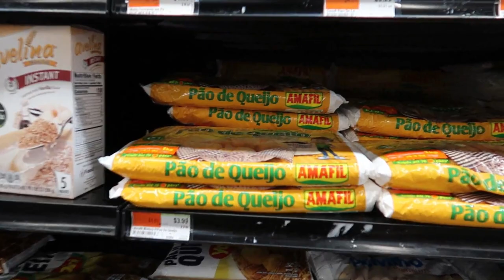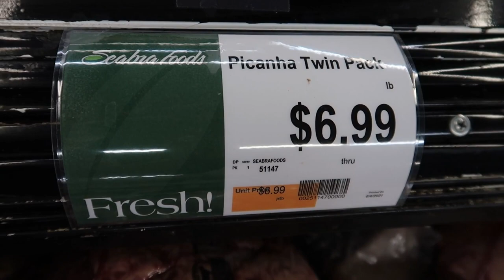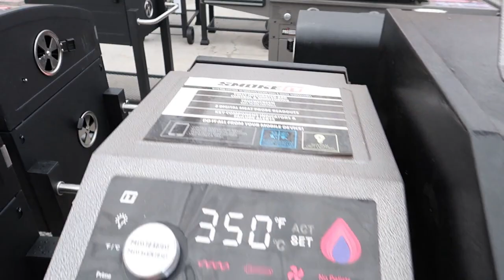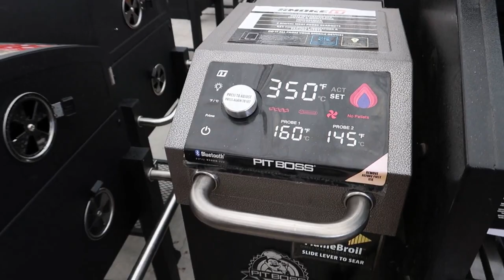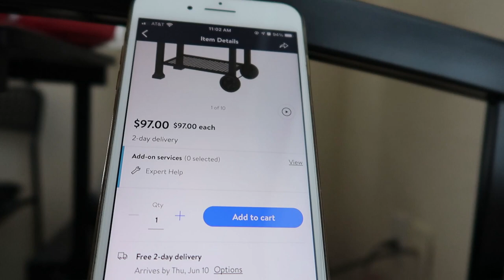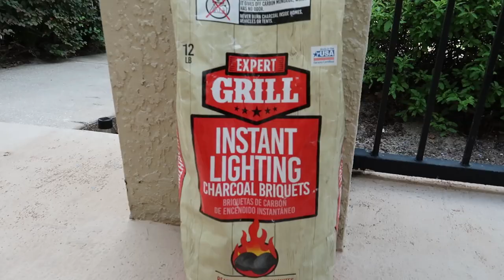Churrasqueira nos EUA: comprando e inaugurando! - Lares e Lugares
Vamos junto conosco comprar tudo pra fazer um churrasco?? Compramos desde a carne até a churrasqueira aqui em Orlando, porque gaúcho sem churrasco não dá, né??

MÚSICAS: